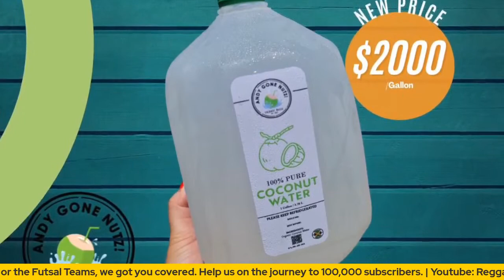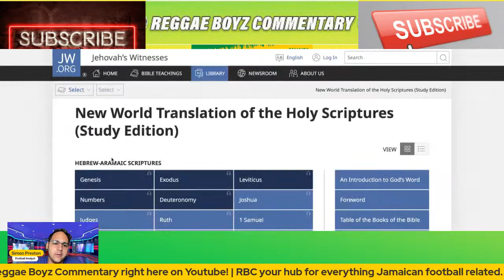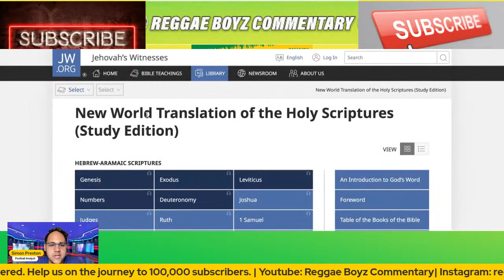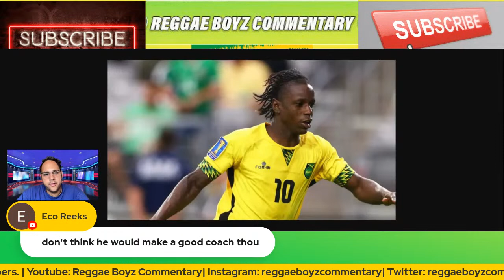Reggae Boy Darren Mattocks retires from professional football